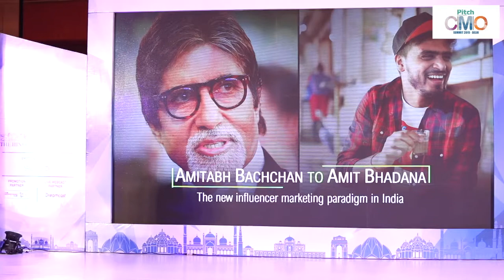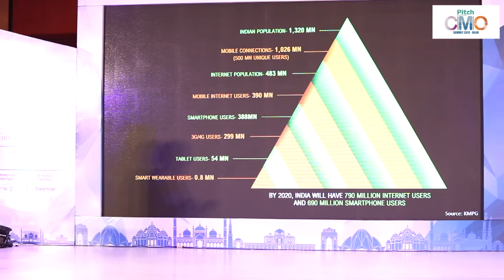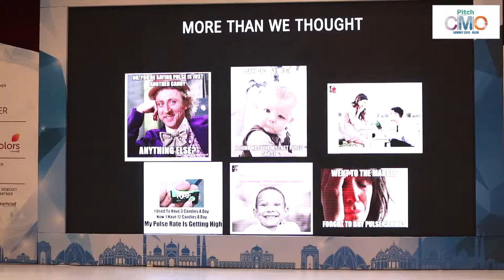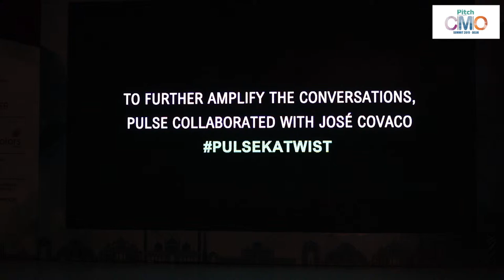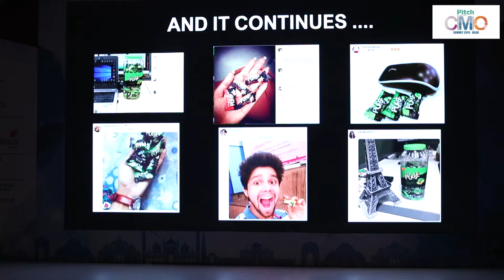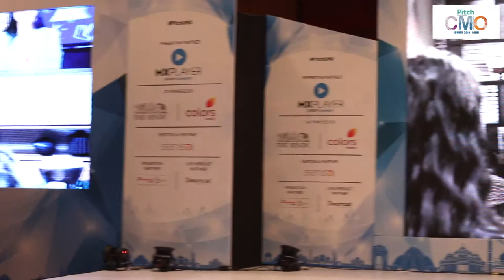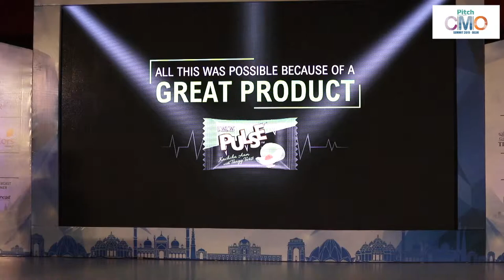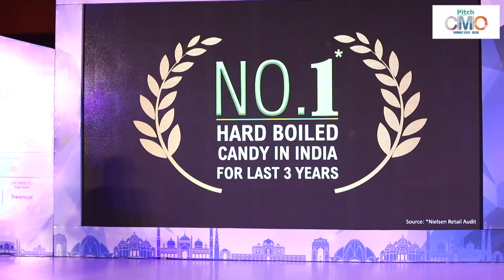exchange4media PITCH CMO summit ESTEEMED SPEAKER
Shashank Surana
VP, New Product Development, DS Group
Topic: Building Brand – The Influencer Way